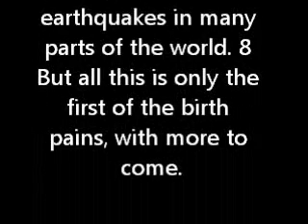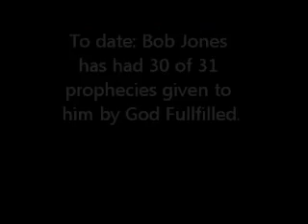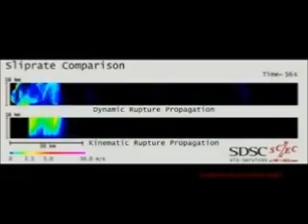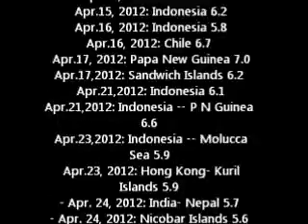Earthquake prophecy: Megaquake imminent.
Real time earthquake map of California:
Coming Earthquake to California.
Since the Major earthquake in Japan to date there has been over 2 thousand earthquakes! Here is the website to verfiy these events. This is real and the prophecy proclaimed are 100% authentic.
Do you know Jesus Christ as your Lord and savior? If you would like to make Jesus Christ your Lord and Savior repeat this prayer out loud: Lord Jesus I know I have sinned against you. I ask you to forgive me of my sins. I proclaim that I now repent of my sins which means I now willing turn away from my sins. I ask that you wash me clean with the atonment blood you spilled on the cross for my sins. I acknowledge and confess you you are the son of God who came to earth to die for my sins and rose again on the third day and are now seated on the right hand of God. Live in my heart and become Lord of my Life. In Jesus name, Amen.Thou shalt be visited of the Lord of hosts with thunder, and with earthquake, and great noise, with storm and tempest, and the flame of devouring fire. (‭Isaiah‬ ‭29‬:‭6‬ KJV)And suddenly there was a great earthquake, so that the foundations of the prison were shaken: and immediately all the doors were opened, and every one's bands were loosed. (‭Acts‬ ‭16‬:‭26‬ KJV)